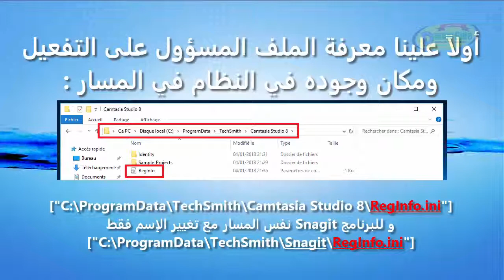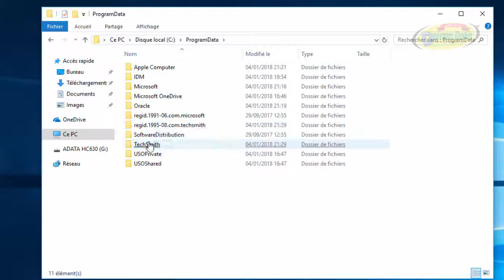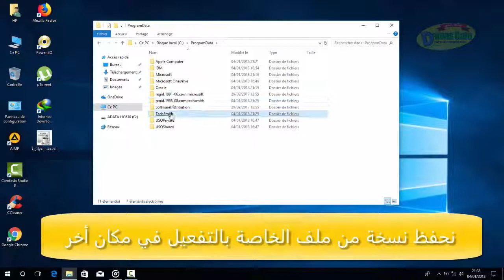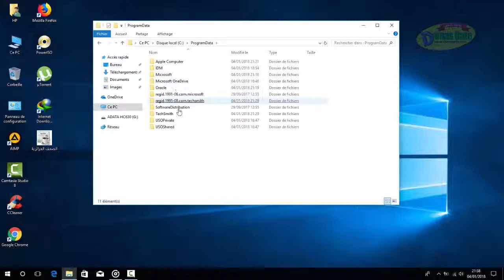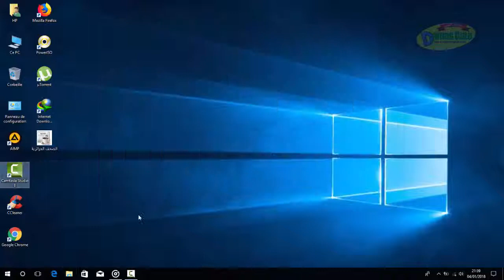كيفية منع الشركة من تتبع وفحص التفعيل للبرنامج Camtasia و Snagit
منتديات داماس
الطريقة تنطبق على جميع تفعيلات برامج هذه الشركة
الفيديو للتوضيح فقط وليش لشرح طريقة التكريك أو الحصول على السيريال XXXXX